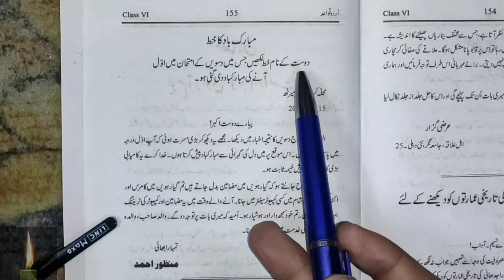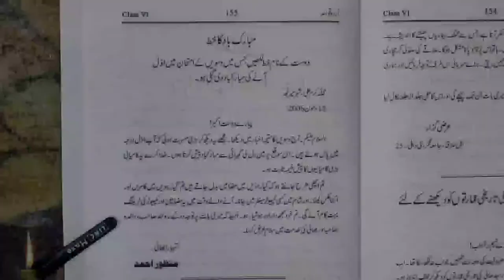Class 6 khat dost ko dasvi ke imtahan me awal ane ke liye MMubarakbad ka khat mubarakbad ka khat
Class 6 khat dost ko dasvi ke imtahan me awal ane ke liye MMubarakbad ka khat

  Urdu || guldasta||